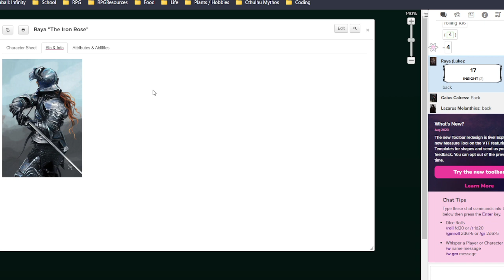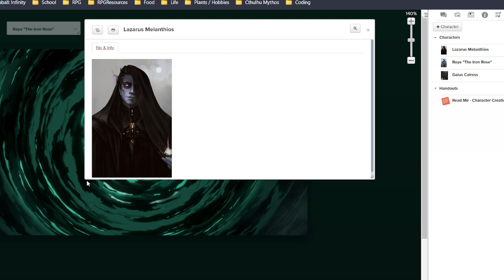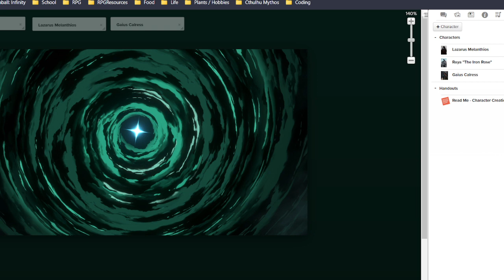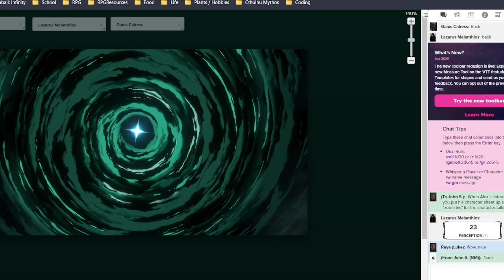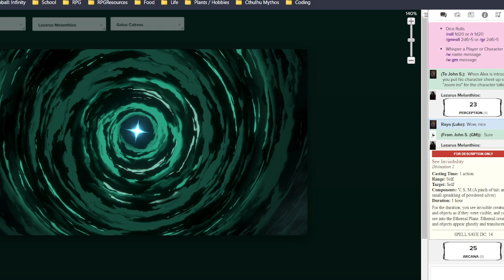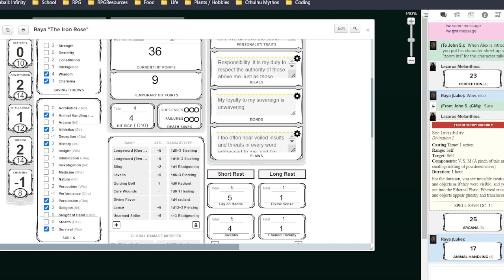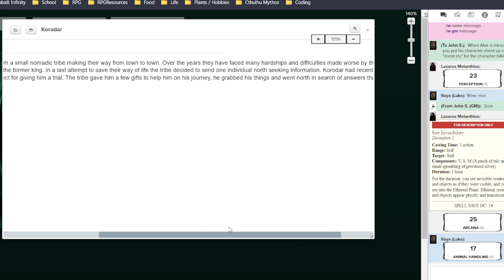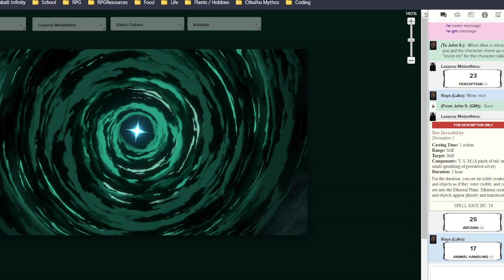The Moon's Many Faces (Pt4)